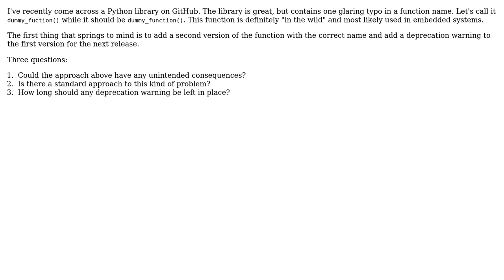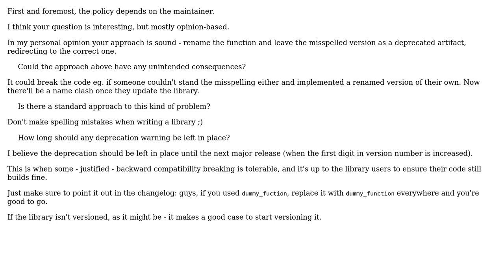Software Engineering: How to deal with a misnamed function in production code?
With thanks & praise to God, and with thanks to the many people who have made this project possible! | Content (except music & images) licensed under CC BY-SA | Music | Images & others | With thanks to user Konrad Morawski user Jamie Bull and the Stack Exchange Network Trademarks are property of their respective owners. You are responsible for your own actions.